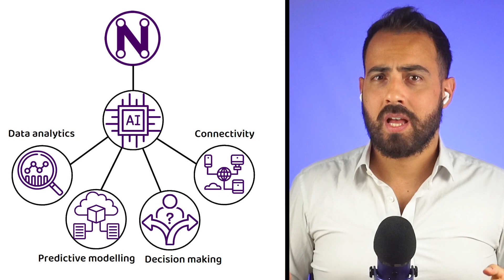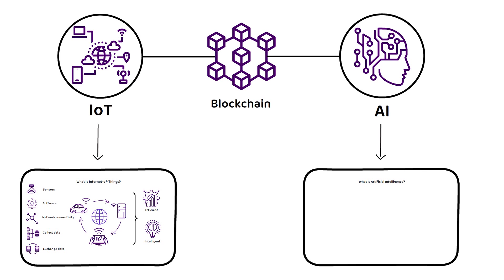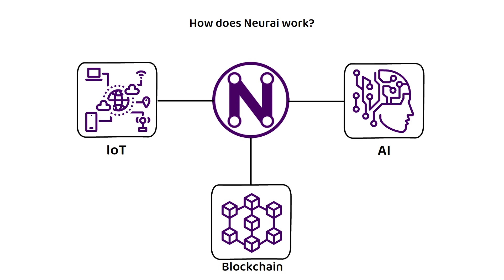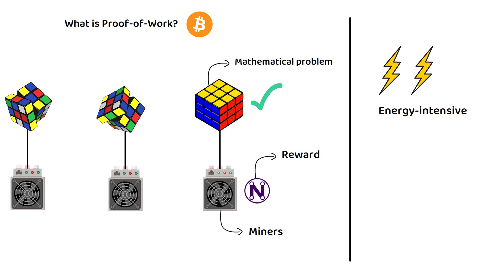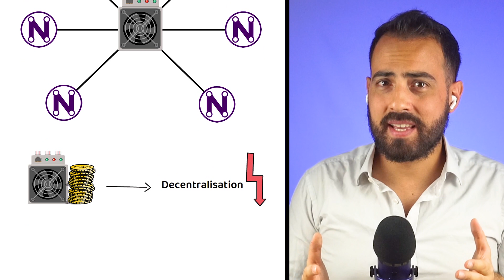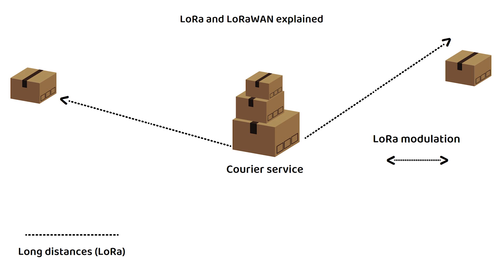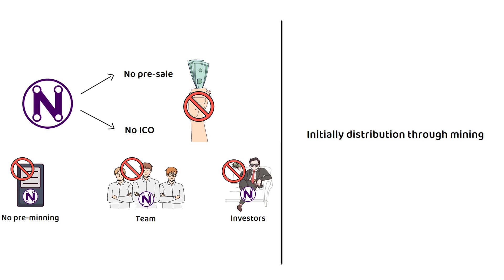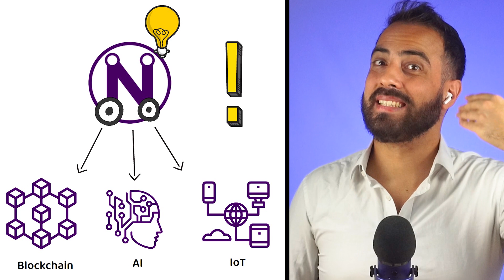What is Neurai? (Animated Explanation, XNA Tokenomics)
🤔 What is Neurai?
Neurai, also known by the market ticker XNA, is a layer 1 blockchain with a focus on Internet-of-Things or IoT and Artificial Intelligence or AI.

💡 What makes Neurai unique?
It’s all well and good talking about blockchains and IoT, but without a way to communicate, the devices will always be isolated. This is where LoRaWAN comes in.

💰 XNA Tokenomics
In total, there will only ever be 21 billion XNA tokens, with XNA being used as a method of payment on the Neurai blockchain.
However, unlike its predecessor Bitcoin, Neurai decided to adopt a “mirco-halving” event for its token release.

Timestamps ⏳

00:00 Intro

1:10 What is Neurai?

2:55 How does Neurai work?

5:26 What makes Neurai unique?

7:10 XNA Tokenomics

❓ Q & As  ❓